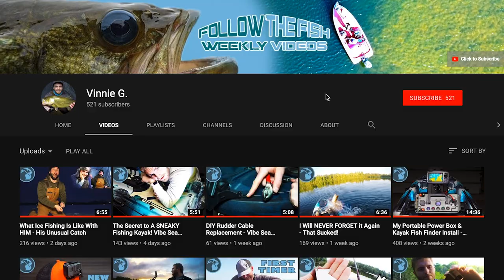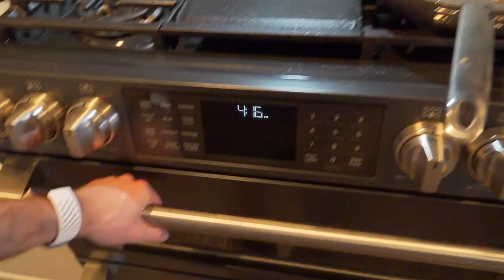Single Man CATCH and COOK, Two Man Ice Shanty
I have a two man ice shanty and this is a single man catch and cook. I eat this kind of thing up. Recipe is simple and effective. Fishing.

How I Produce Videos...

FIRST, I go outside...
Cam Light
Field Recorder

THEN, I go inside...
Editing Program

REPEAT

In some cases you may receive a discount. I believe in being transparent with the fishing community and hopefully, by providing you with reliable gear, you will in turn have no problem in helping me invest back into this channel)